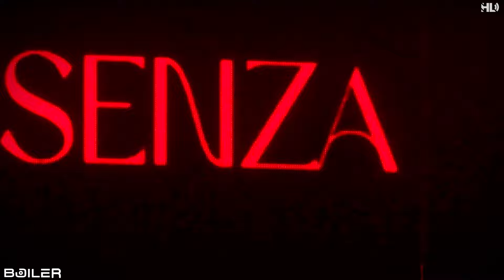► Senza @ Boiler Complejo Forest - Rosario, Argentina